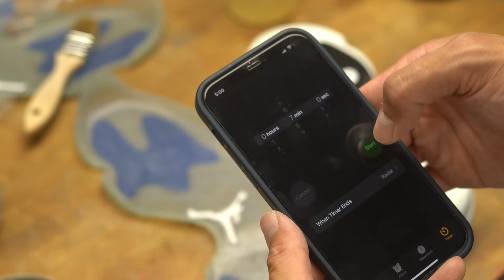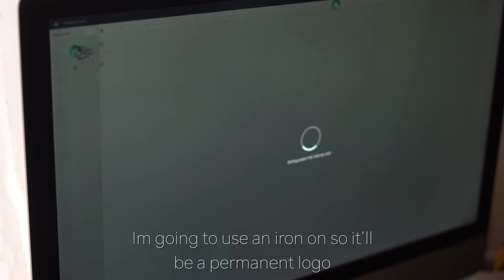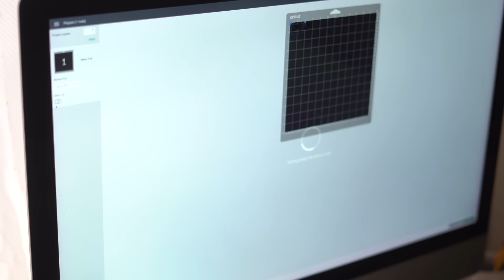ASMR 1995 Air Jordan Concord 11's Restoration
Or Use Manalo10 during Checkout